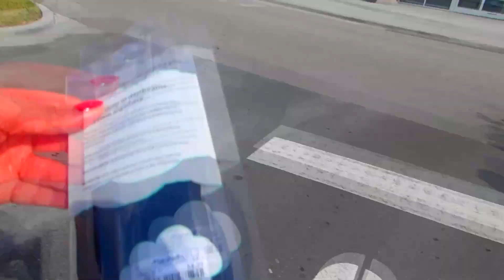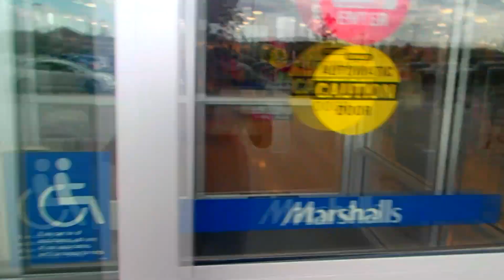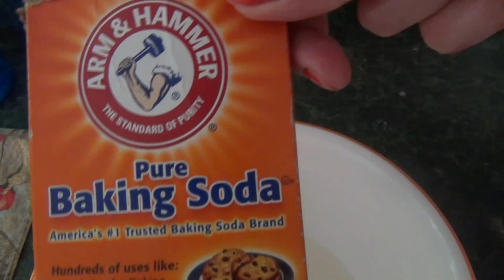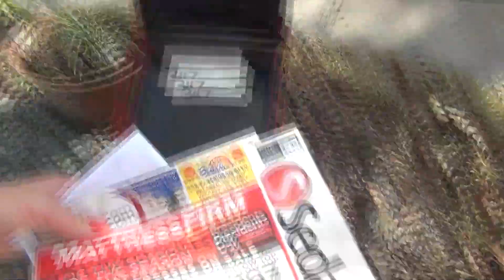Рецепт Блинчики с МЯСОМ из курицы - Джим Самолеты Магазины Возврат Товара 11.02.2014